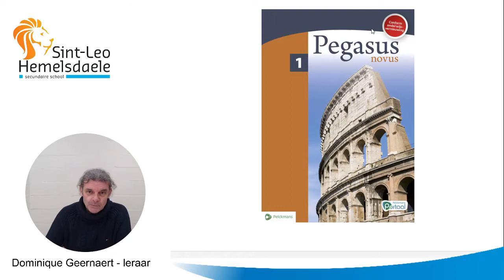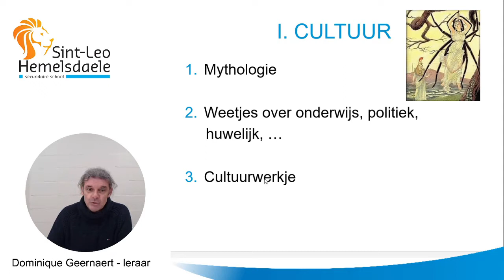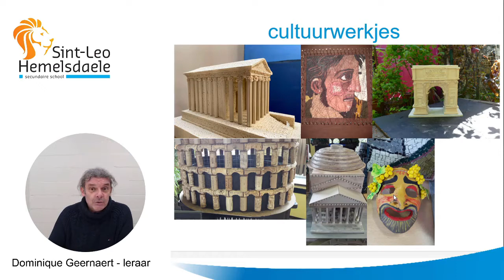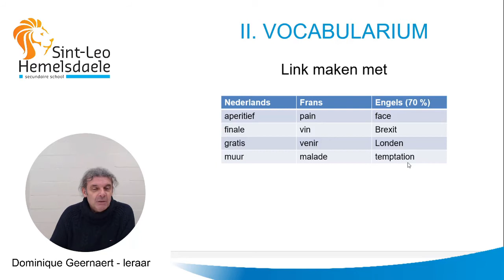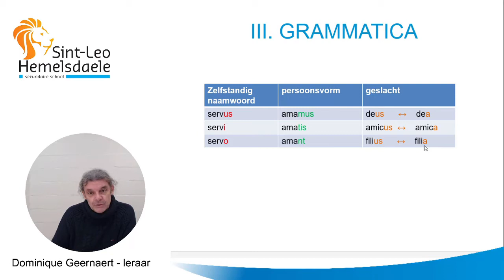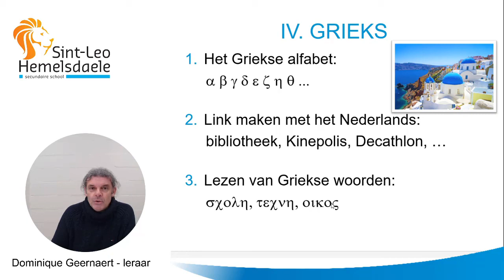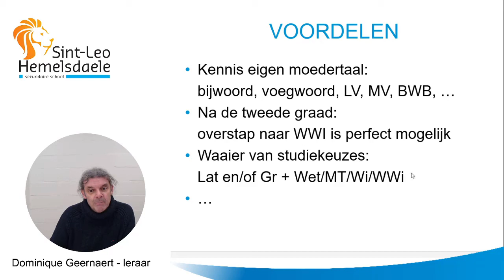SLHD secundaire school - Klassieke talen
00:00 voorstelling vak
00:39 cultuur
02:46 vocabularium
04:35 grammatica
06:14 Grieks
08:16 wanneer kiezen voor Latijn
08:29 voordelen van Latijn